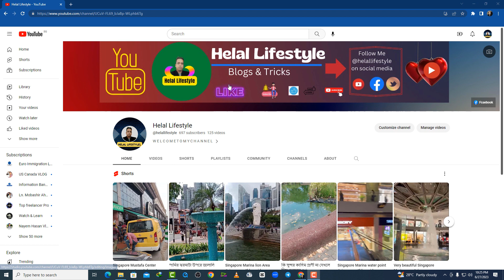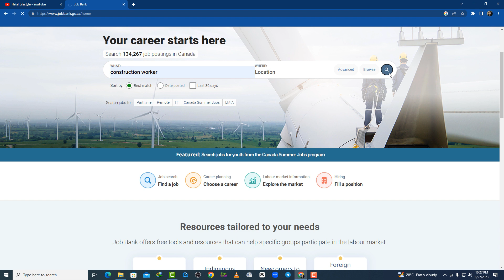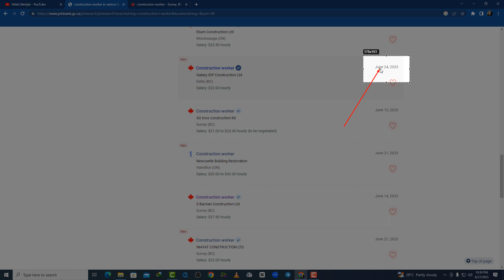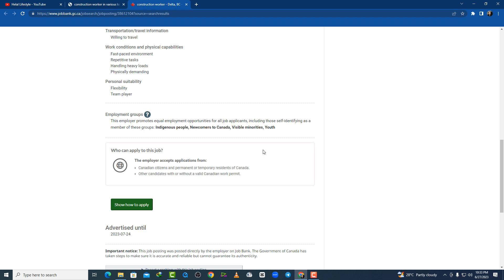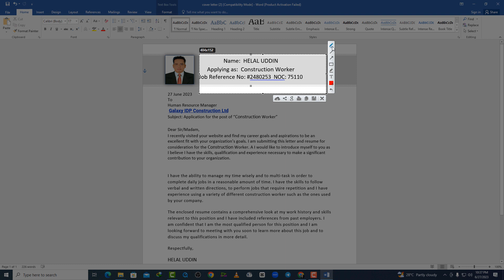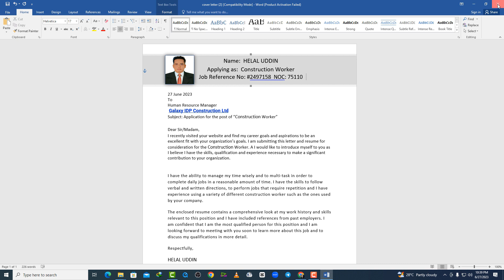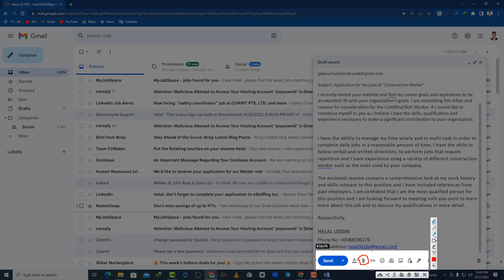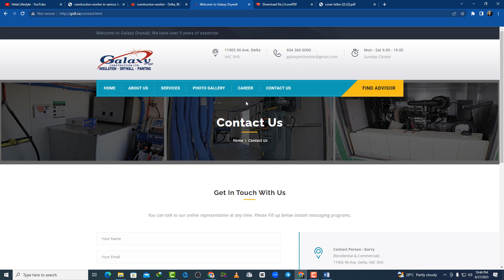How to apply Canada job online|| খুব সহজে এপ্লাই করুন 2023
how to apply Canada job online,
how to apply Canada job visa online,
how to apply for job in Canada from India online,
how to apply for a job in Canada online,
how to apply in Canada job bank,
how to apply in Canada job,
how to apply Canada jobs online,
how to apply in Canada career site,
how to apply for Canada job online,
how to apply Canada work visa online from Singapore,
how to apply Canada work permit visa online from Singapore,
how to apply Canada work visa online from India,
how to apply Canada work visa online from Nepal,
how to apply online for job in Canada,
how to apply work Canada,
how to apply for amazon jobs online in Canada,
how to apply job online in Canada,
how to get online jobs in Canada,
how to apply online job in Canada,
how to apply through job bank Canada,
how to apply Canada jobs,
how to apply Canada work permit visa online 2023,
how to apply Canada work permit online,
how to apply online Canada work permit visa,
how to apply Walmart jobs online Canada

               ( Helal Lifestyle)
❤️Channel Admin❤️
➡️Helal Uddin

আসসালামুয়ালাইকুম
আমি প্রবাসী হেলাল উদ্দিন এটা আমার অফিসিয়াল ইউটিউব চ্যানেল।এক জন প্রবাসীর জীবন কেমন কাটে তা ভিডিওর মাধ্যমে তুলে ধরার চেষ্টা করি আপনাদের মাঝে এবং কি কি সুযোগ-সুবিধা কিভাবে আসলে আপনাদের সিঙ্গাপুরে ভালো হবে এ ধরনের বিস্তারিত নিয়ে আলোচনা সাপেক্ষে ভিডিও মেক করি। এই চ্যানেলে সিঙ্গাপুর কানাডা নিউজিল্যান্ড এবং ইউরোপের জবসমূহ নিয়ে ভিডিও আপলোড করা হয়
আপনারদের ভালবাসায় আমি মুগ্ধ এভাবে ভালোবেসে সাপোর্ট করে যাবেন এটাই আমার অনুরোধ ।ধন্যবাদ সবাইকে ❤️❤️

❤️My Program❤️

➡️Bangla Vlogs /trips Video

Thanks
Helal Uddin